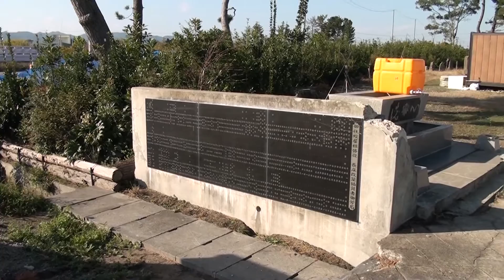亘理郡山元町 八重垣神社